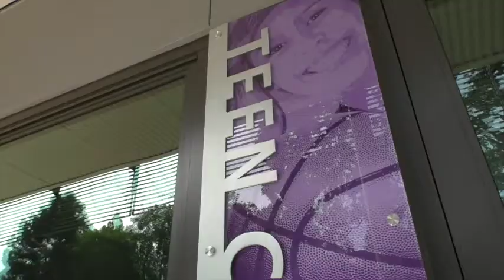Mitchell Park Library and Community Center Video Tour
The City of Palo Alto took local media on a guided tour Thursday of the new 56,332-square-foot Mitchell Park Library and Community Center, a project whose opening has been anticipated for two-and-a-half years.

Funded by 2008's Measure M, the library at 3700 Middlefield Road is four times larger than its predecessor and has a collection nearly twice its previous size. It includes children's and teen's areas, a computer training room, private group study rooms, outdoor terraces and flexible classrooms.

The rebuilt community center includes a multi-purpose event room with kitchen that can comfortably accommodate 300 guests; space for dance, exercise and other classes; a game room; a half-court basketball area; and a public café.

The facility will open in November, and a grand opening is scheduled for Dec. 6.